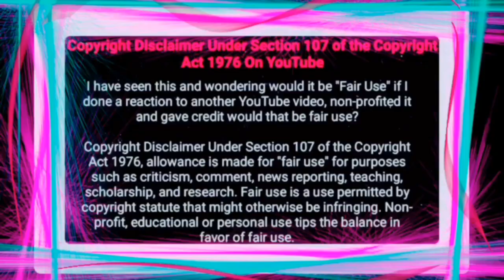Dineo Moeketsi Vs Moozlie😫: Tweeps went digging And found this 😵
VEntertainment